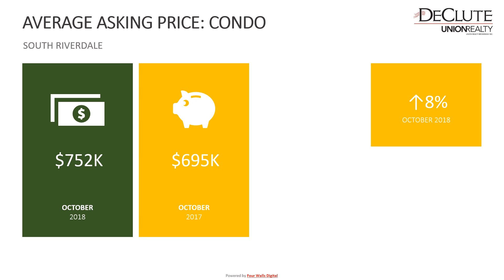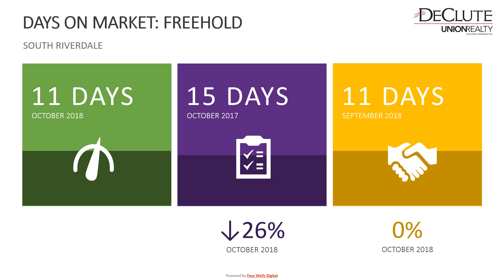SOUTH RIVERDALE October 2018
Real Estate Sales Statistics for October 2018.